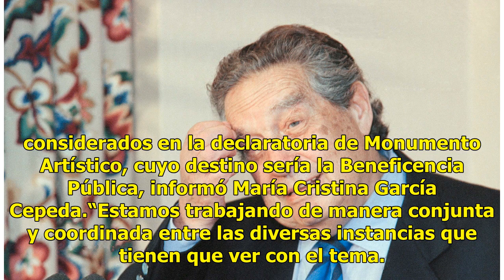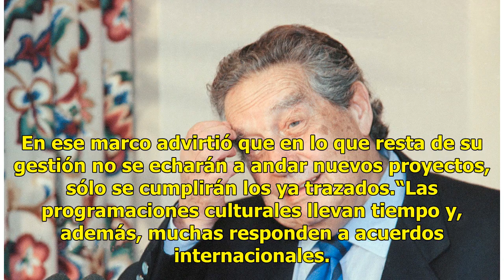Inmuebles de la CDMX de Octavio Paz a la beneficiencia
Al no hallarse testamento de Marie-José Tramini, viuda de Octavio Paz, el Gobierno de la Ciudad de México inició los trámites para asegurar el resguardo de los bienes y obras del poeta mexicano que no fueron considerados en la declaratoria de Monumento Artístico, cuyo destino sería la Beneficencia P...